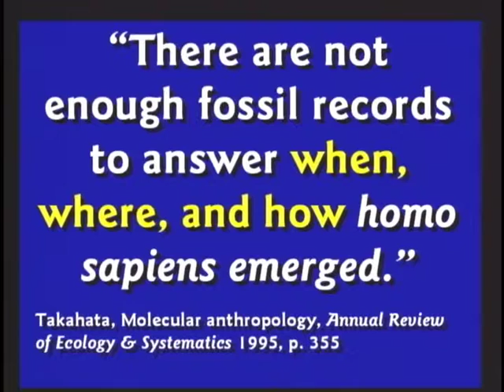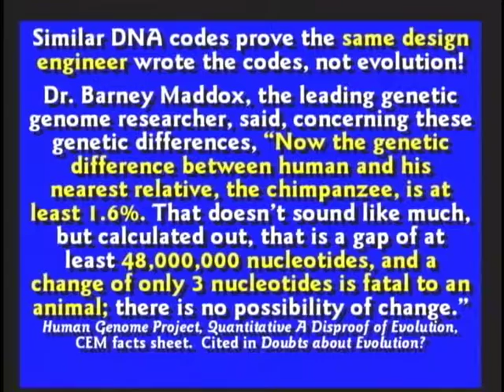DEBATE2 Part5 CREATION VS EVOLUTION Hovind at the University of Central Arkansas time 36min 45min